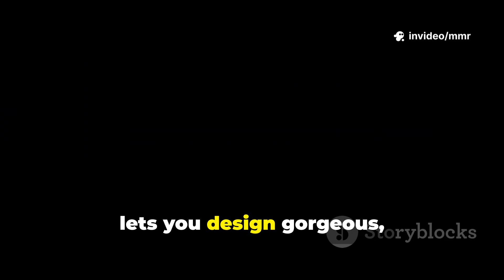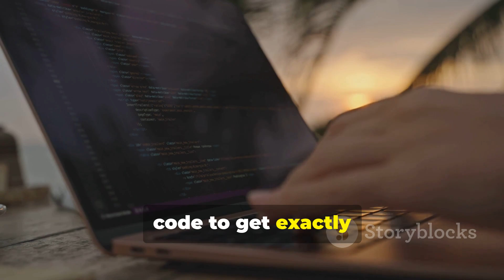React Native vs Flutter 2025 🚀 Which Framework Should You Choose?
React Native or Flutter – which is better in 2025? 🤔 In this video, we compare React Native and Flutter for mobile app development, covering performance, community support, learning curve, UI flexibility, and future growth. If you’re a developer, startup, or business owner deciding between Flutter and React Native, this video will help you choose the right framework.

📌 Topics covered:
- React Native pros & cons
- Flutter pros & cons
- Performance & scalability comparison
- Best choice for 2025 and beyond